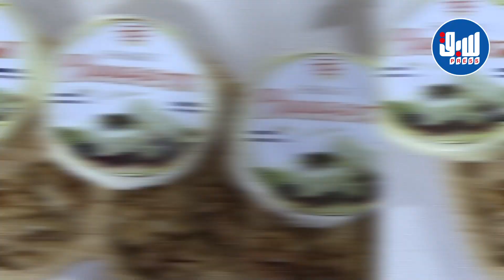طالبات من جامعة_مستغانم يطلقون مشروع أغذية صحية